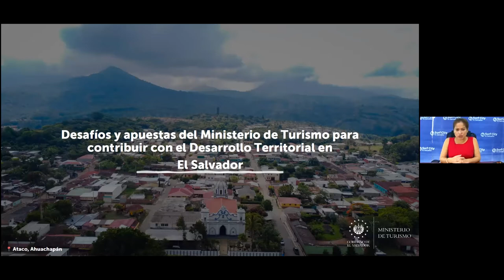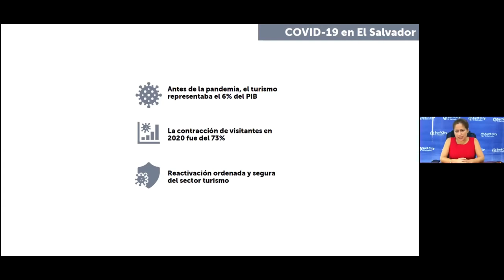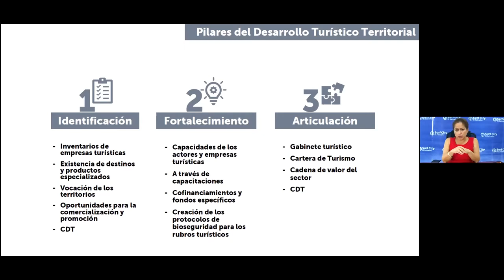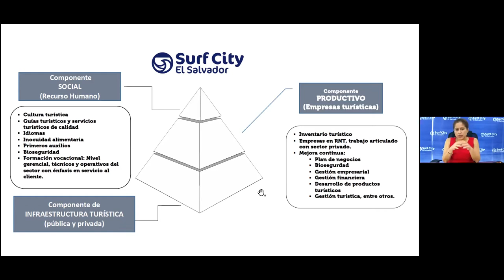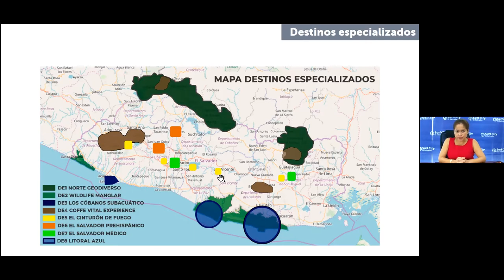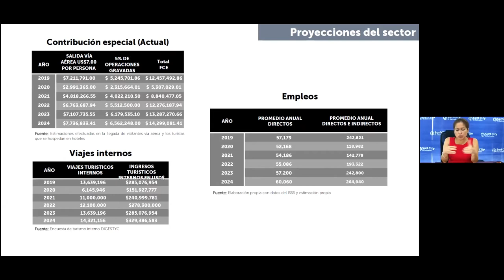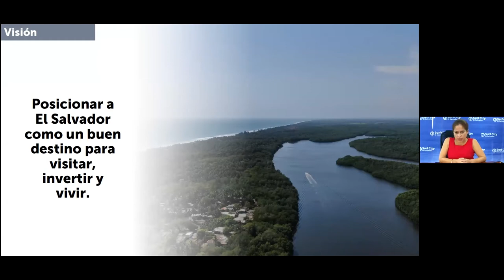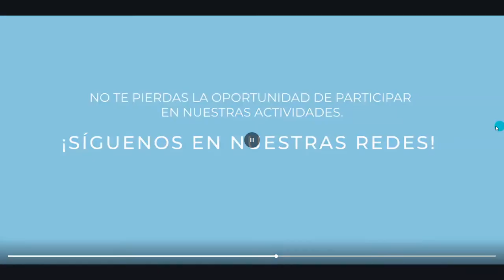Hablemos sobre Realidad Nacional con Morena Valdez, Ministra de Turismo de El Salvador